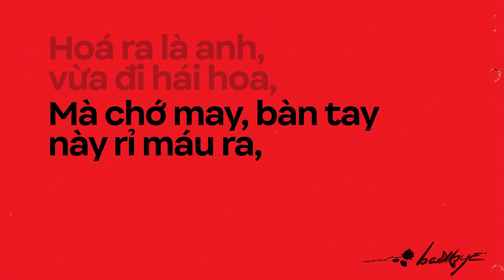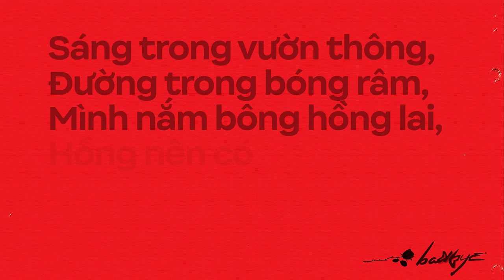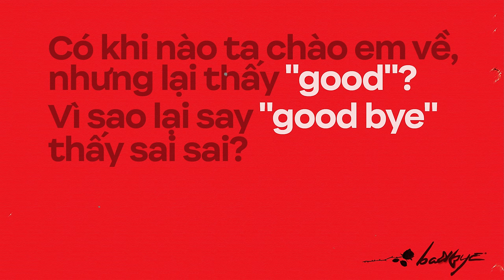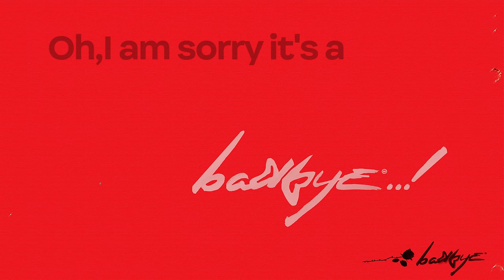WEAN - badbye (Official Lyrics Video)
Có bao giờ là "goodbye" đâu em..

Artist: WEAN
Music Producer: Liêm Hiếu
Mix and Master: TYDE
Sound Engineer: minsicko

PROD. BY ZORBA THE IMAGINARY FRIEND
Editor: Đăng Duy
Graphic Designer: Tuấn Maxx
Phụ trách truyền thông: Sol III by Cosmos Music Group